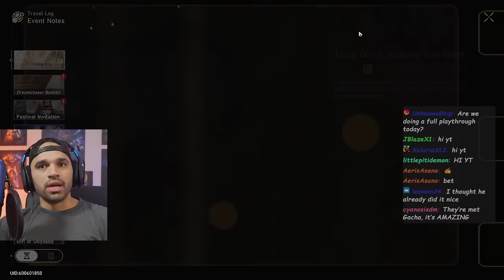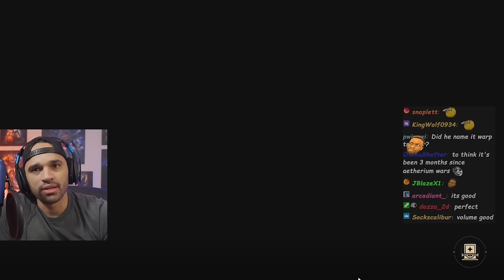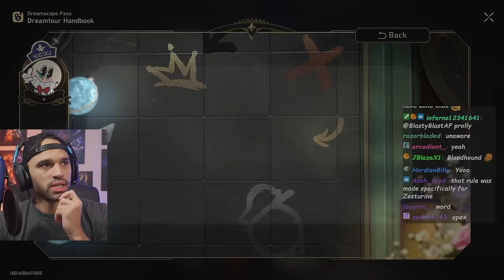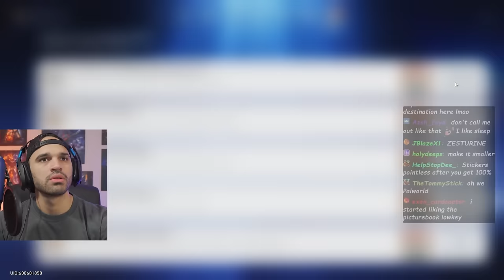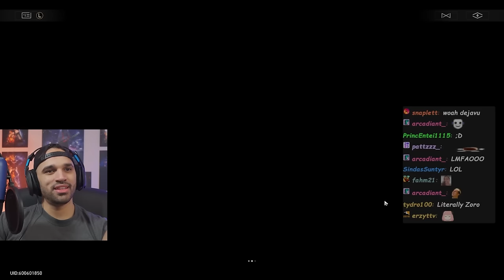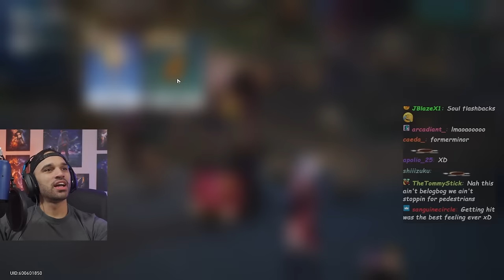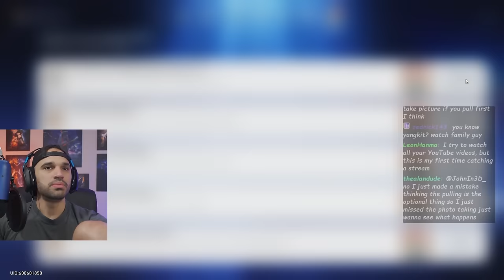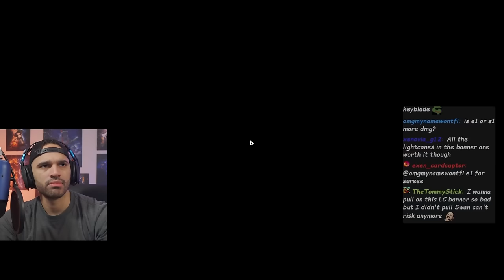So I Started The Penacony Story. [PART 1] | Honkai Star Rail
Gacha Smack Penacony Story playthrough in honkai star rail.